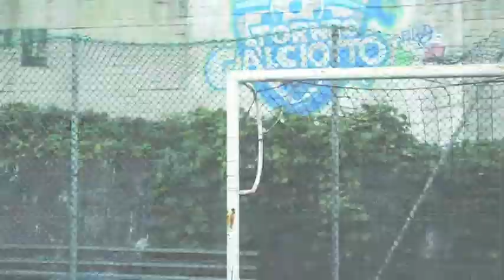Interviste Recuperi | CLUBBERS LEAGUE 1°edizione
Sono intervenuti ai microfoni dei giornalisti della Asd Arend:
Stefano Romano (Unifree) ed anche Marco Menichini (Wake Up)